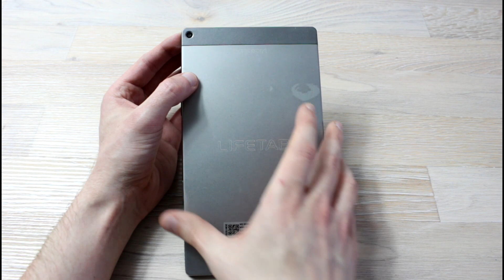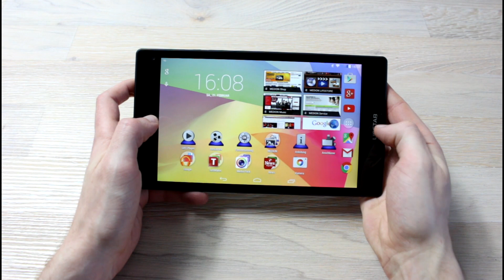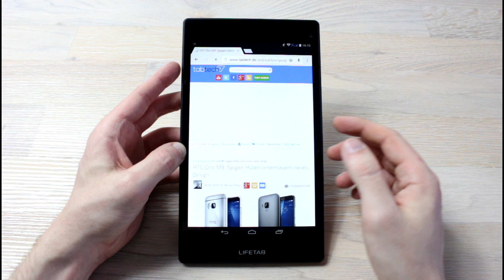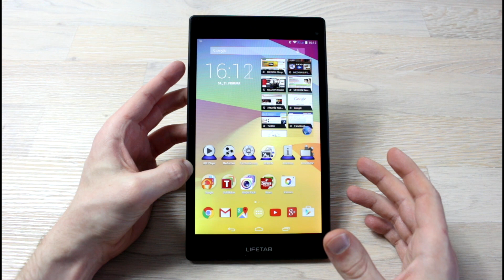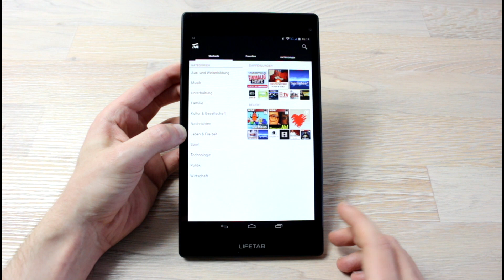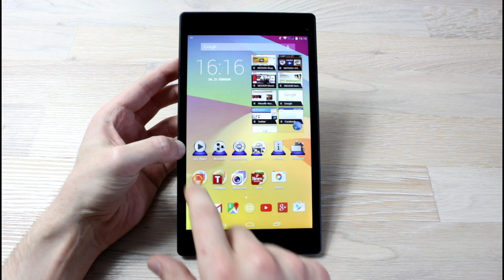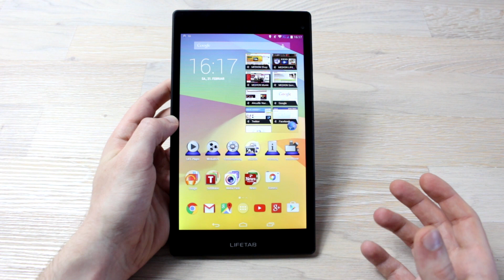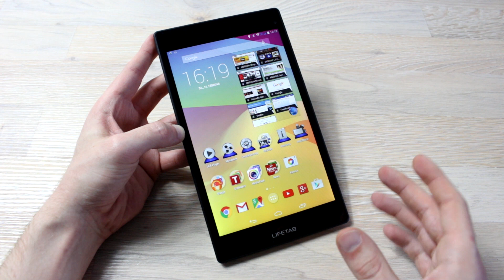Medion Lifetab S8311 (MD 98983) Test - Android Tablet / Full HD / 3G / 199€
Medion Lifetab S8311 Test - Das ist unser Test des Medion Lifetab S8311 (MD 98983) - ein günstiges 8 Zoll Android Tablet mit Full HD Display und 3G, welches auch bei Aldi verfügbar war.